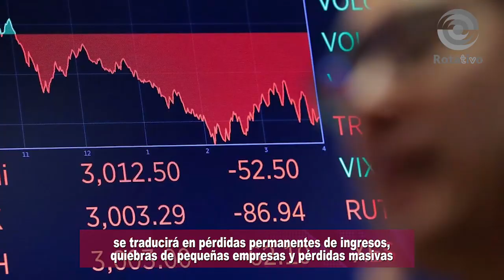¡Se desploma! economía China